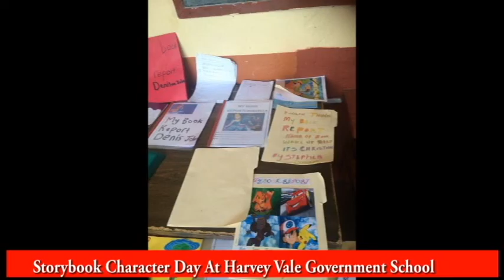Storybook character day at Harvey Vale Government School....Special Report